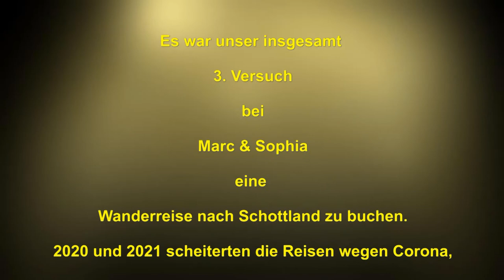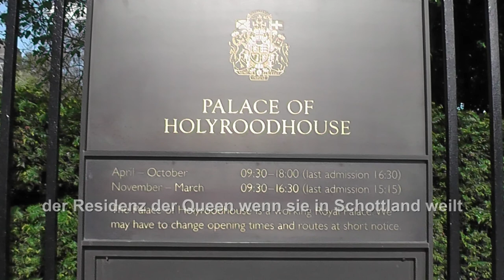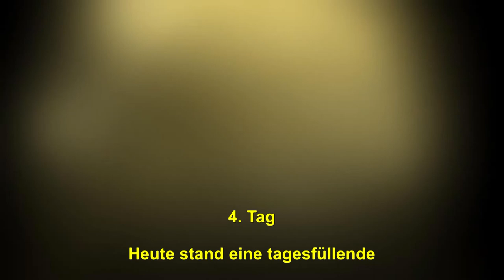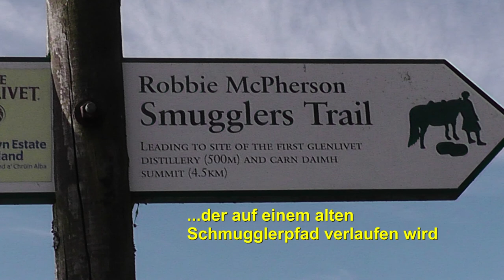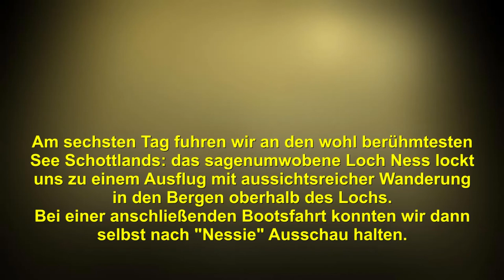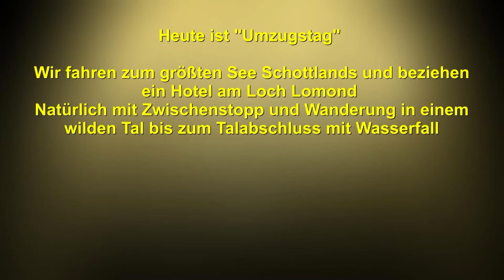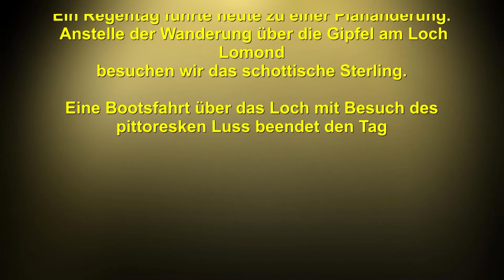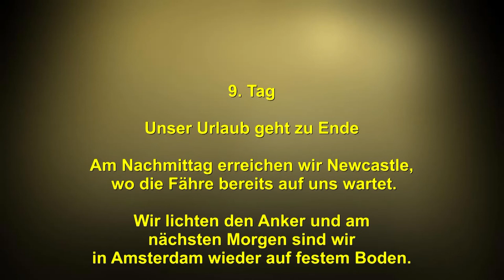Unser Schottland-Urlaub 2022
Unser Wanderurlaub mit Marc und Spohias Wanderreisen im Mai 2022